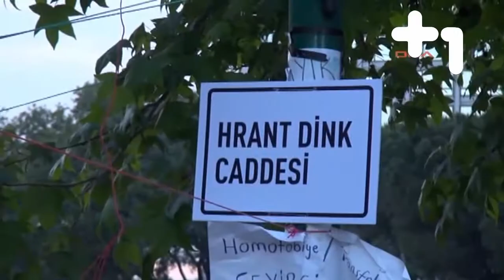Zello deşifre oldu- artı bir tv